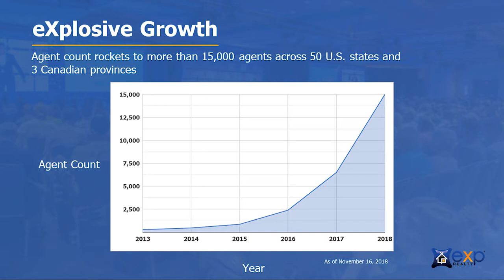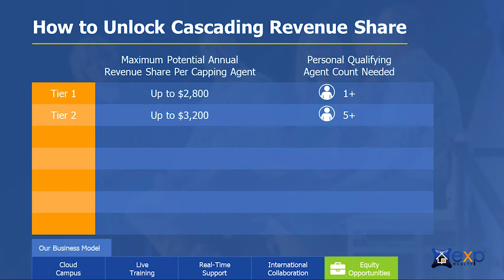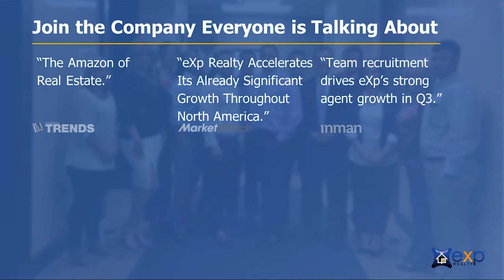eXp short video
Take a few minutes to learn about EXP Realty.  Interested in learning more?